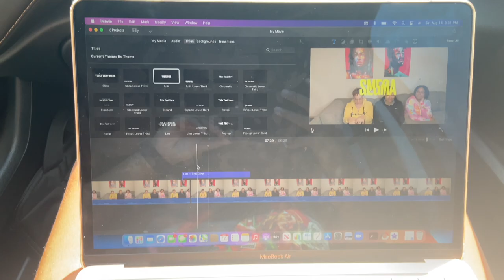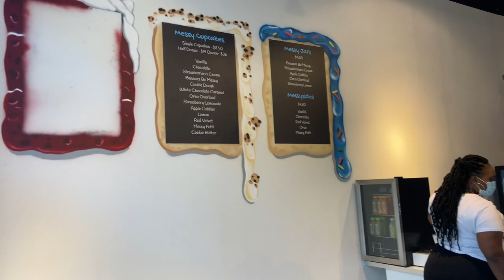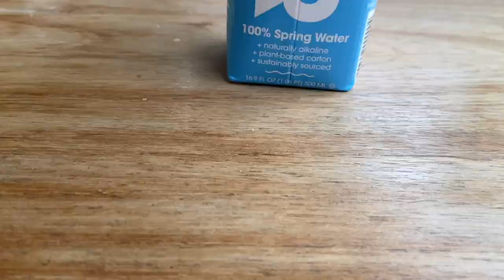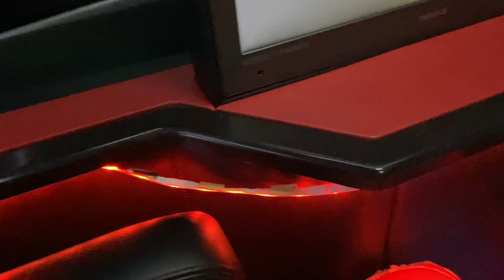Gaylord resort national harbor vlog !! * with the fam *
Hey guys, if you are new … welcome, if you aren’t … welcome back !!! This video is about taking you guys with me and the fam to the gaylord resort. If you guys are looking for a place for your next vacation, you should consider the gaylord resort at the national harbor. It was amazing and it had a wonderful view that will be remembered.

ʚ❤︎ɞ Love you guys !! PURRRR !! ʚ❤︎ɞ

Xoxo, pur 💙